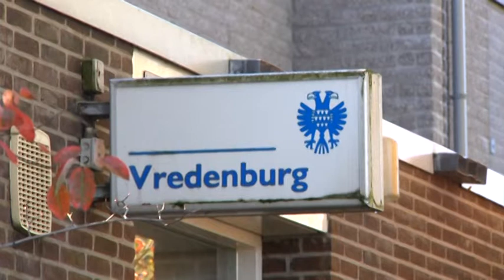Sprookjesfestival in Haarhuis en Wijkcenrtum Vredenburg